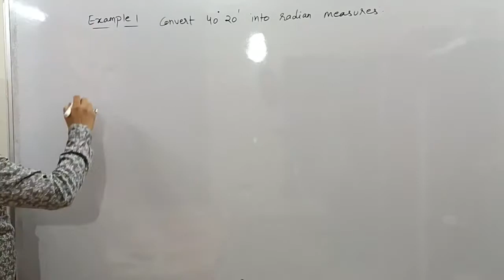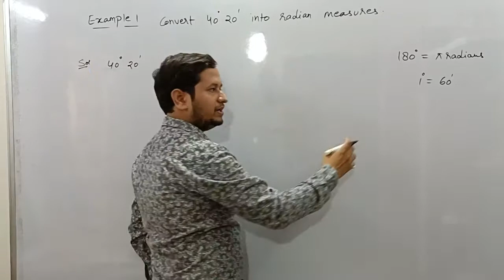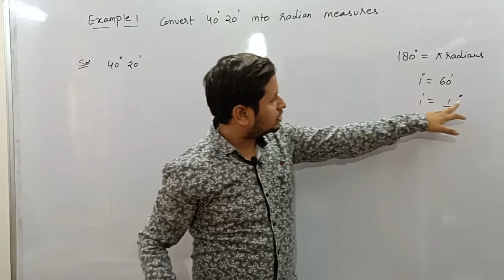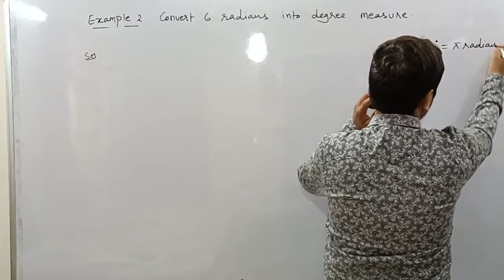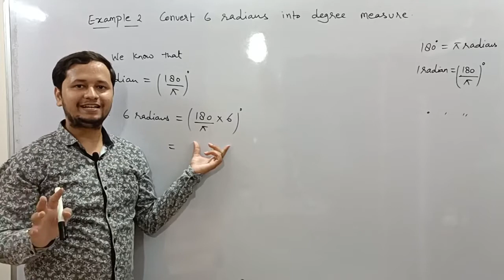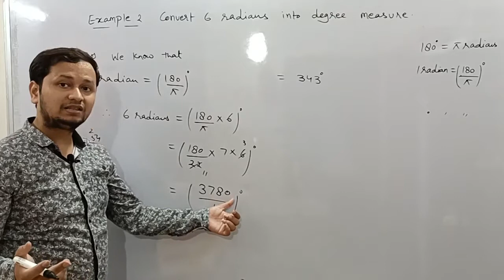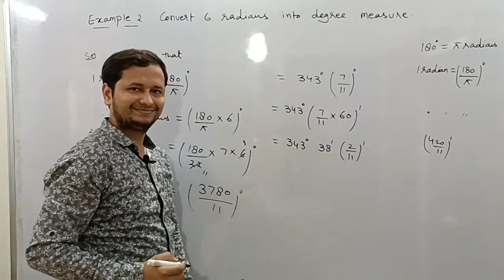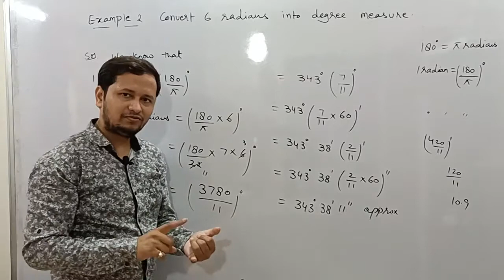Trigonometry I Class 11 I Examples 1 and 2 I NCERT I Math